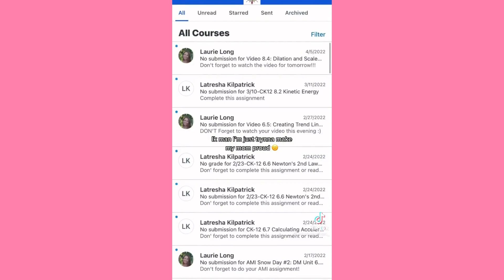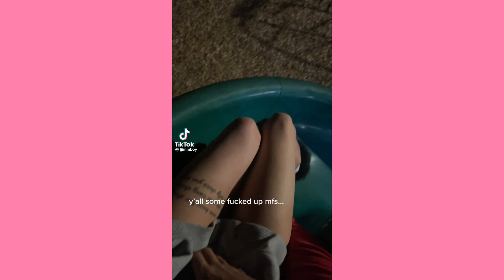love you forever ~ Cute Tiktok Compilation